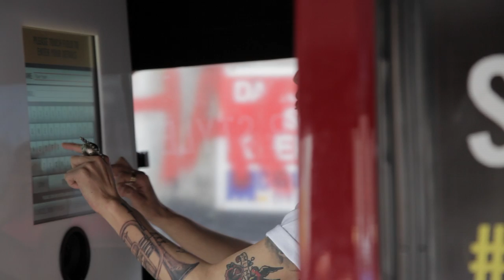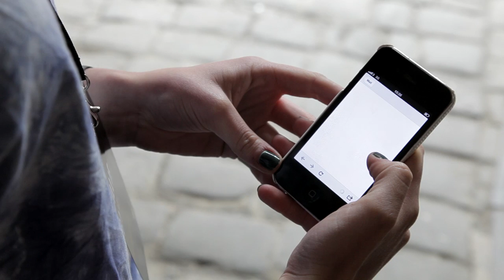ShootCase Photobooth Install in Dr.Martens LDV Sherpa Photobooth Camper Van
Introducing Dr.Martens ShootCase photobooth install in a fully restored LDV Sherpa camper van.

Coming to a festival near you this summer!